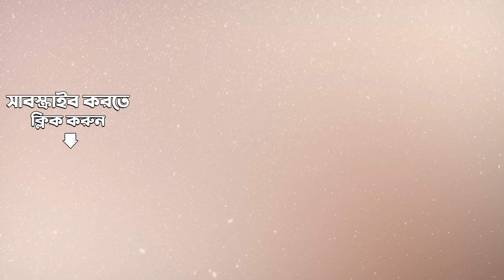Sad Melodies by Jayati Chakraborty | Amar Je Din Bhese Ghchhe | Bengali Songs | বাংলা গান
জয়তি চক্রবর্তীর কন্ঠে শুনুন রবি ঠাকুরের কিছু বিরহের গান

Immerse yourself in the heartfelt and soulful tunes of "Sad Melodies" by Jayati Chakraborty. Let her enchanting voice guide you through a journey of emotions and reflections.

Timestamps:-

00:00 - Introduction
00:05 - আমার যে দিন ভেসে গেছে
05:39 - চক্ষে আমার তৃষ্ণা
09:39 - নাই রস নাই
15:07 - দিন যায় রে দিন যায়
20:13 - শূন্য প্রাণ কাঁদে সদা

Credits:-

Song Name:- Amar Je Din Bhese Ghchhe
Artist:- Jayati Chakraborty
Music Director / Lyricist:- Rabindranath Tagore

Song Name:- Chokshe Amar Trishna
Artist:- Jayati Chakraborty

Song Name:- Nai Ras Nai
Artist:- Jayati Chakraborty

Song Name:- Din Jaay Re Din Jaay
Artist:- Jayati Chakraborty

Song Name:- Shunya Pran Kande Sadaa
Artist:- Jayati Chakraborty